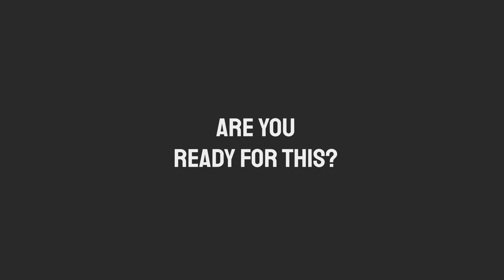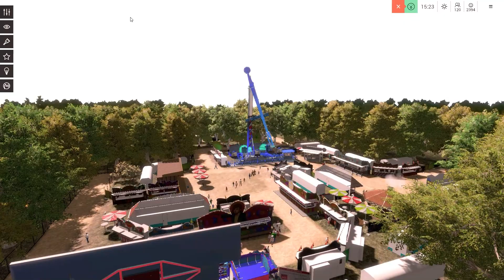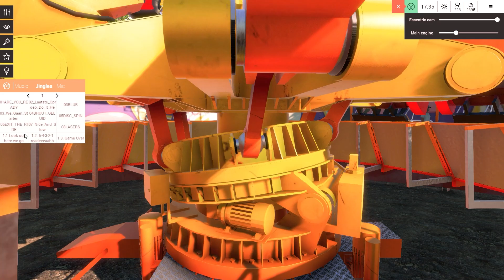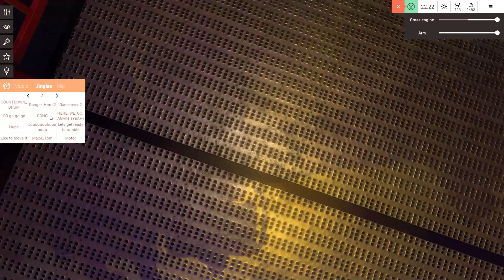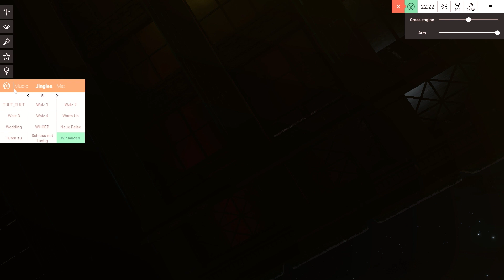Virtual Rides 3 - RIDE ME! - Episode 4 - Heavy Metal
Get ready to rock with a Nightwolf, Circus Hop, Space Invasion and a new ride that will rock your riff! Rage Of Rock.

Ride Me is a virtual series that involves controlling the fairground rides based on a fictional or non fictional stuff and make fun of effects and action.

Rides List:
Night Wolf: 00:35
Circus Hop: 13:56
Space Invasion: 24:32
(NEW) Rage Of Rock: 33:49

Spoilers Alert:
No Spoilers Alert

The most extensive Funfair Ride Simulation ever! Virtual Rides III is here! Set foot in an even bigger, more colorful, and more impressive fairground than ever before! Let your imagination be your guide! Design, control, and ride more than 15 unique attractions! You are the carnival barker! Grab a microphone and fire up your guests with your own calls! The atmospheric lighting doesn't really come into effect until sunset – but that's no problem! Simply change the time and even the weather! Take your place in the control booth and use the 3D panel to control the ride just as you like! There are more than 15 attractions available! Start them up and give your guests the ride of their lives! Now it's your turn! Climb in, buckle up, hold on tight – and ride your fairground ride! Need a bigger kick? Then grab you HTC Vive or Oculus Rift for an even more realistic nerve-tingling wild ride! Virtual Rides III turns you into a showman! Whether you change the color of the components, the components themselves, or the decoration – it's all in your hands!
Use lighting, effect equipment, fog machines, and stroboscopes to perfectly stage your fairground attractions! Give your visitors a ride they'll never forget! When night falls, the lighting system immerses the funfair in a very special light! From laser shows to color changes – everything is possible! 12 acres of fairground full of breathtaking attractions and more than 100 stands whose offerings will make your mouth water. Enjoy your visit to the funfair and encounter huge crowds that react to their environment.